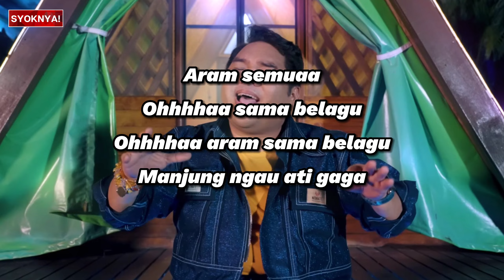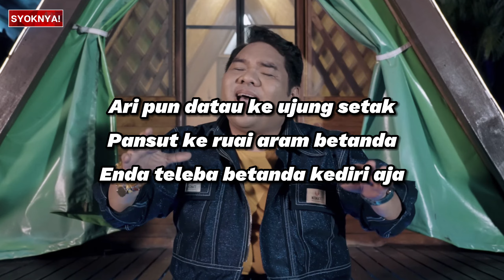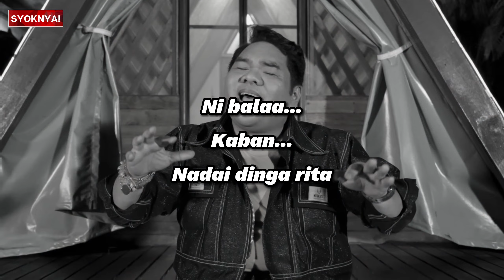Rami Time - Bob Yusof - Lirik Video